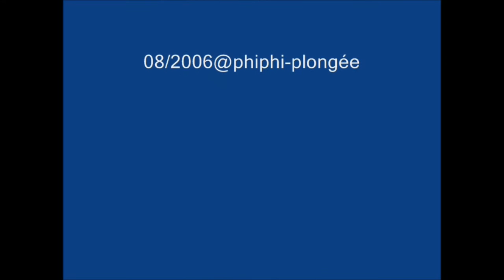Plongée en méditerranée - L'épave du "Michel C" - 09/08/2006